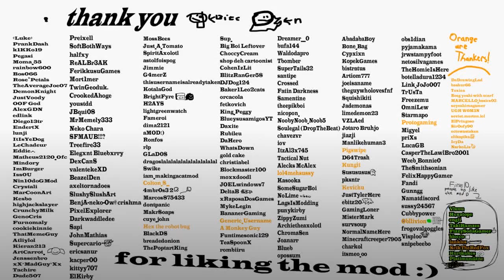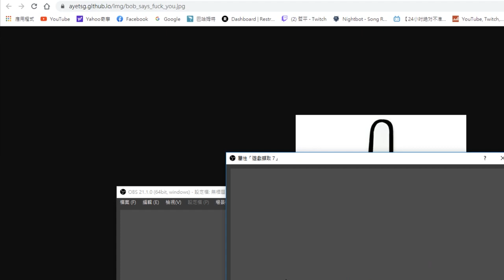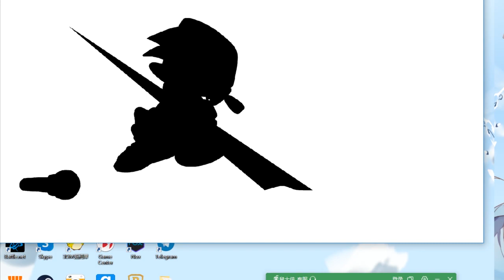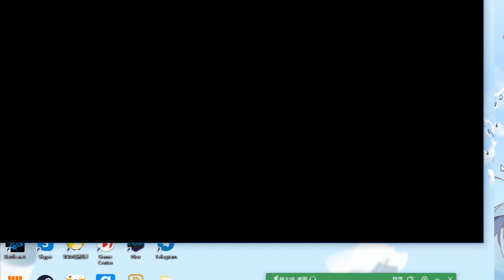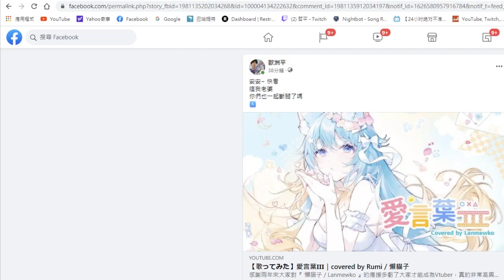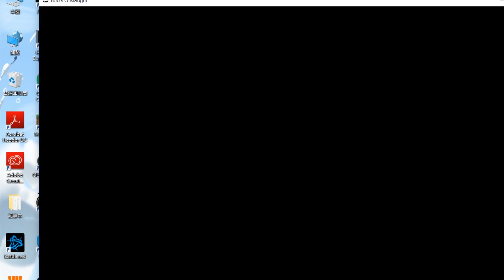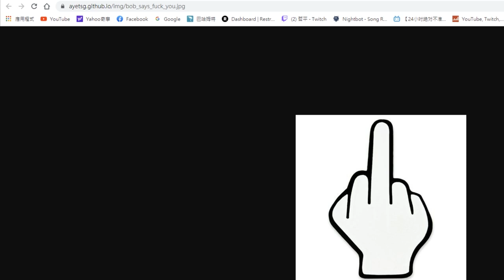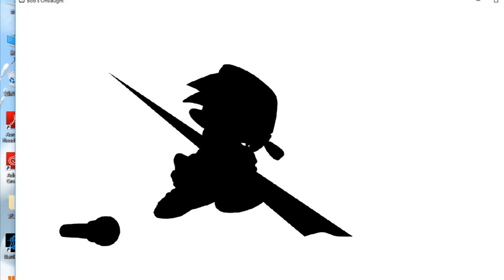全新版本BOB回來啦!! 暗黑型態的BOB恐怖登場!! | 後面真的晃到不行耶!! 看來只能直播解決了!! - PC/網頁遊戲 FRIDAY NIGHT FUNKIN 放克週五之夜《哲平》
全新的BOB回歸啦!!
這一次有一般的白BOB
也有暗黑型態的BOB
音樂真的都很不錯
不過最後一關真的晃到不行耶
看來只能直播解決了
不然要被晃到吐了w

參與同伴：各種魔王
音樂來源 : FRIDAY NIGHT FUNKIN 週五放克之夜